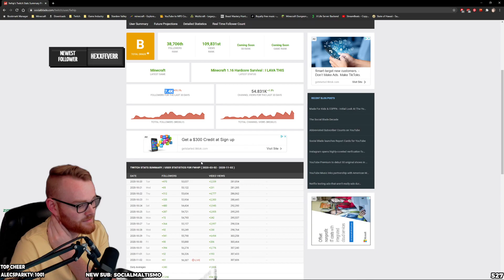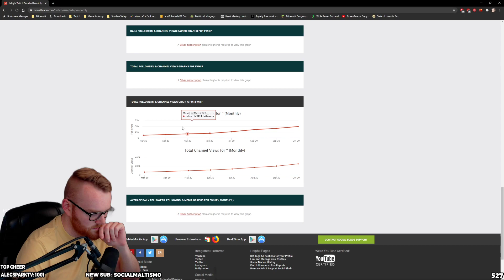Minecraft 1.16 Hardcore Survival : Decorating the base! Custom Trees and River Terraforming!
@fWhip is decorating his hardcore minecraft survival base with building custom trees, terraforming the River, and doing the fine detailing on the builds!